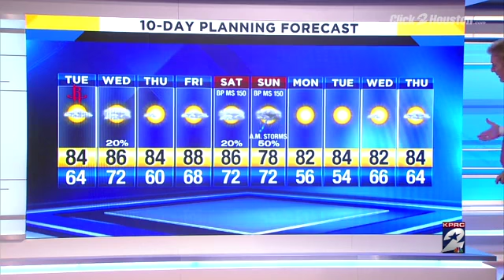Fantastic Evening weather